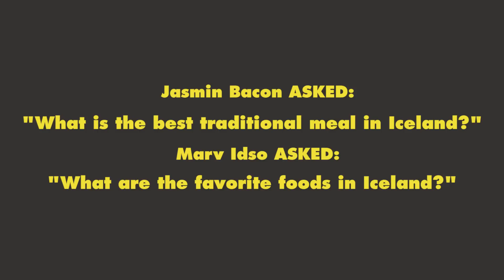Ask Gudmundur - Favorite Icelandic meal?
I love all these questions that I get about the food culture in Iceland because I love to travel around the North and showing you my favorite dishes. I hope you will be able to test it out yourselves.